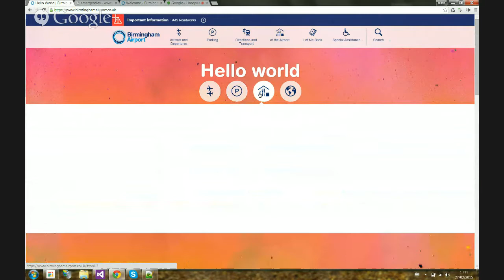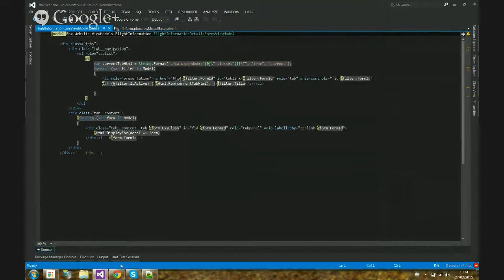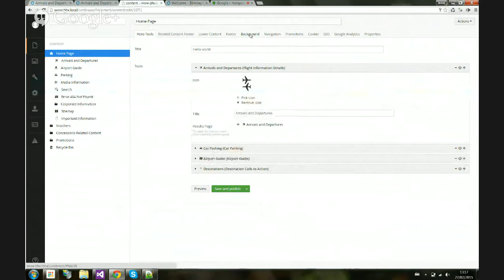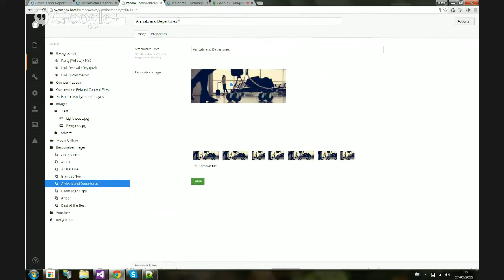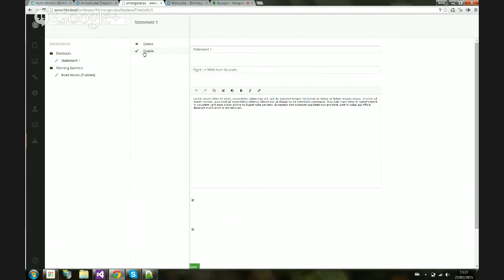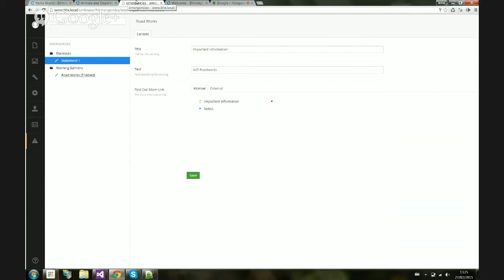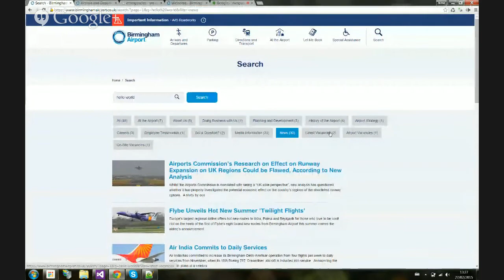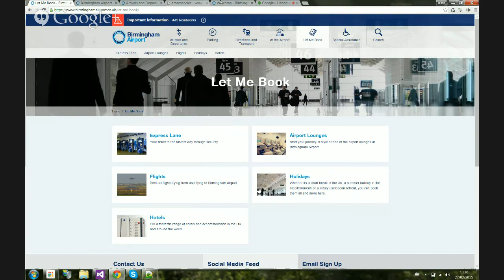EP053 with Jamie Pollock - BirminghamAirport.co.uk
Jamie Pollock from Connect Agency will talk us through the implementation of Birmingham Airpot's new website built on Umbraco.